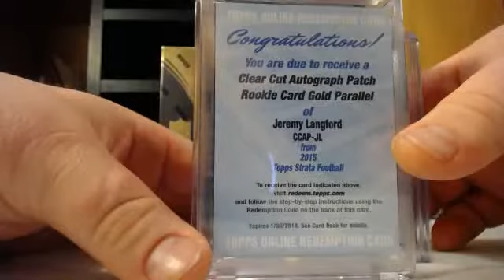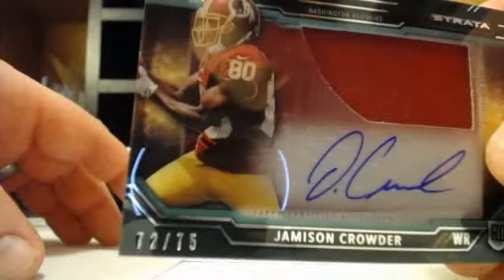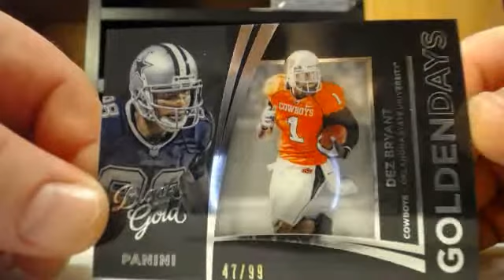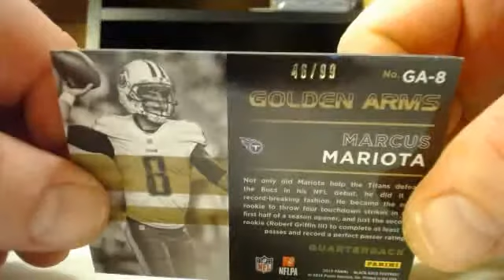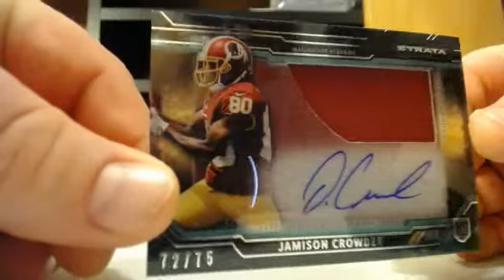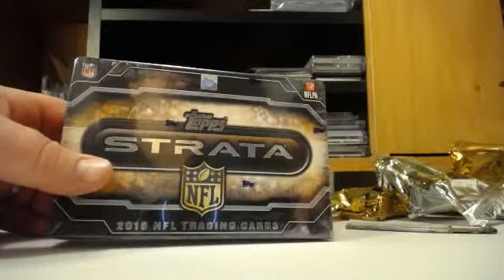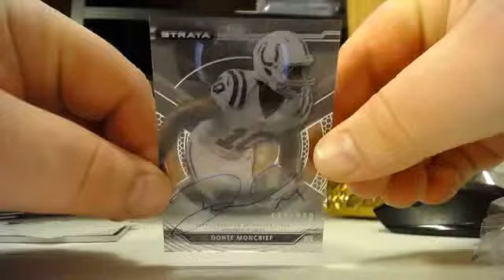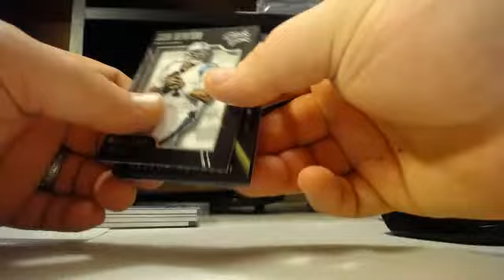snake draft. 8 spot4 teams $61 who is in